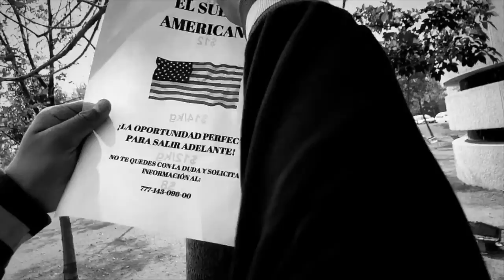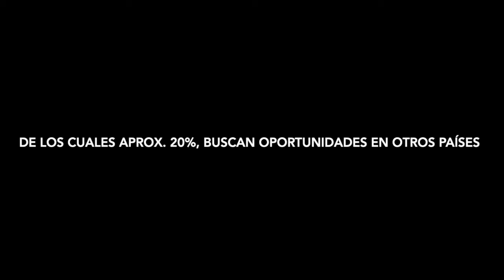Anteproyecto- Cortometraje Cuba